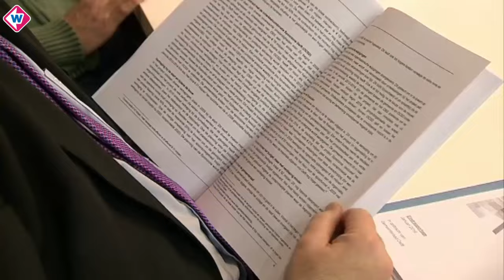Oppositie gemeenteraad Delft wil raadsenquete naar grote bouwprojecten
Er moet een raadsenquete komen naar de fouten die in het verleden zijn gemaakt bij grote bouwprojecten in Delft. Dat vindt een groot deel van de Delftse gemeenteraad.